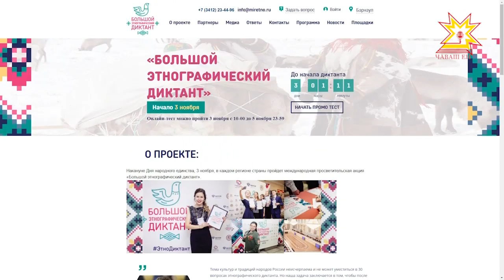«Этнографи диктанчĕ» çывхарать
Чÿк уйăхĕн 3-мĕшĕнче пĕтĕм Раççей халăхĕ этнографи диктанчĕ çырма пултарĕ. Çĕршыв историпе йăла-йĕркине мĕнлерех пĕлнине кашниех тĕрĕслеме пултарĕ.